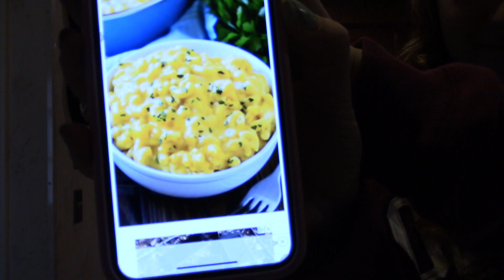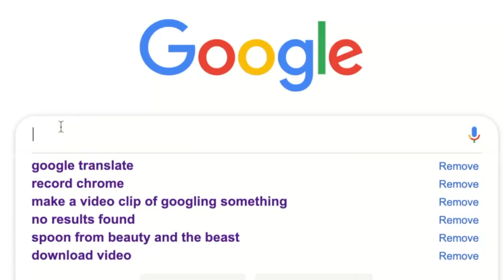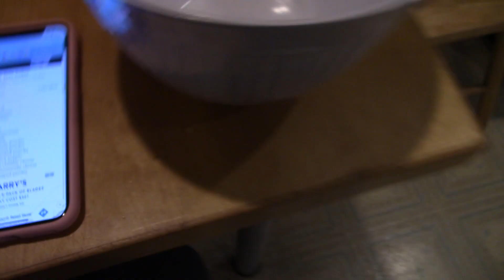Surgery Mac and Cheese